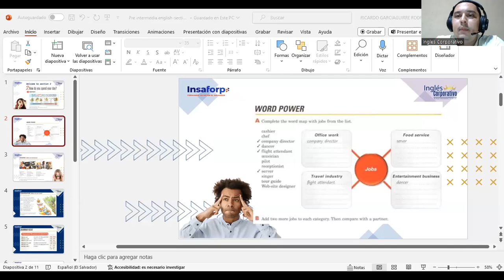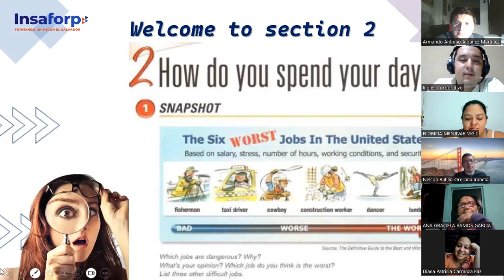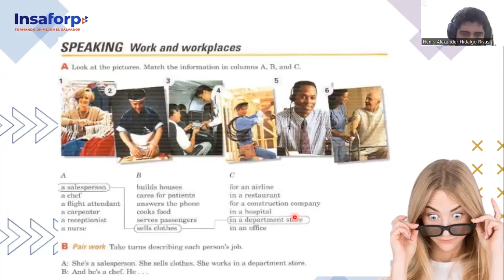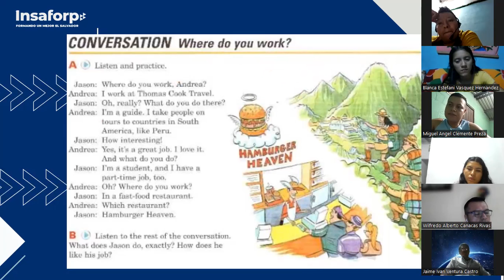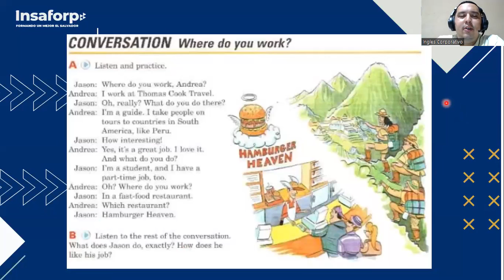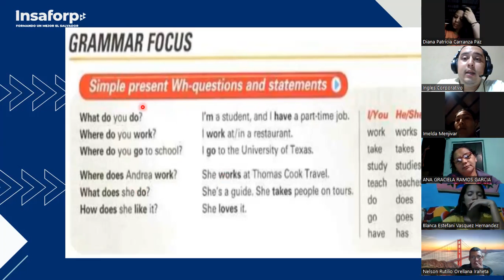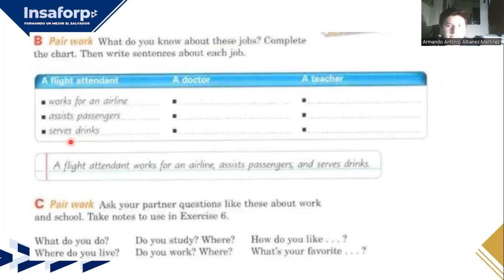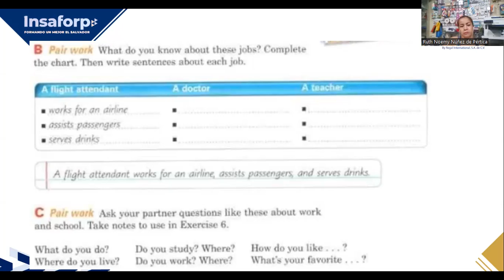SESION 3-04-10-2023-FI-REGA-107-GARCIAGUIRRE-HOW DO YOU SPEND YOUR DAY